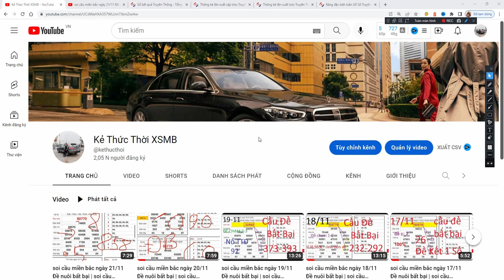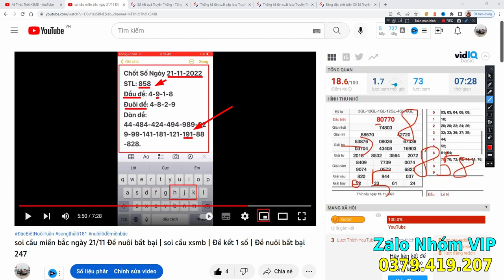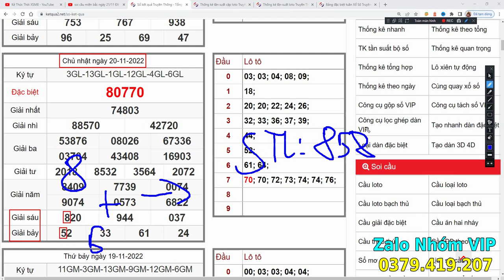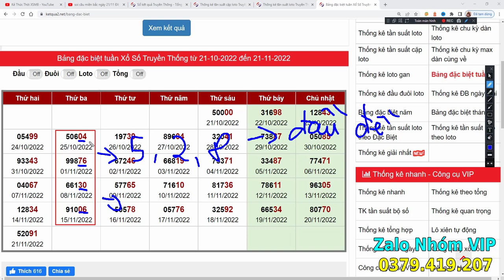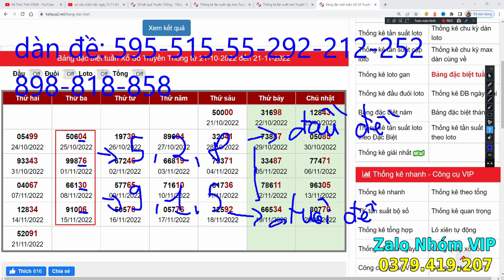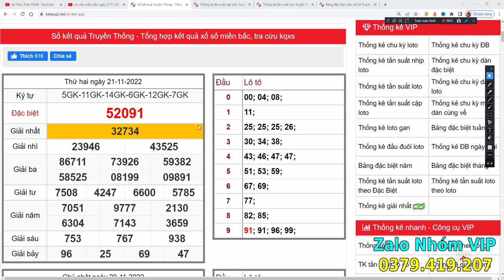CẦU ĐẶC BIỆT XSMB NGÀY 22/11/2022 | Cầu Đề hội tụ 1 SỐ DUY NHẤT | ĐỘC THỦ ĐỀ